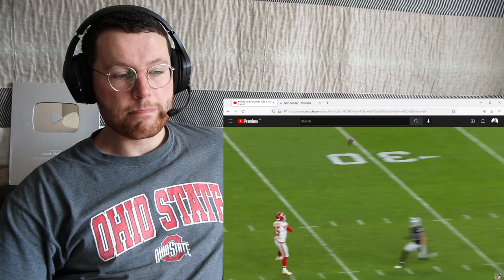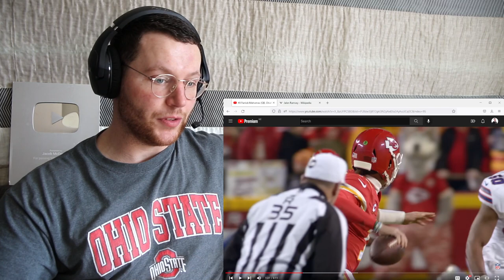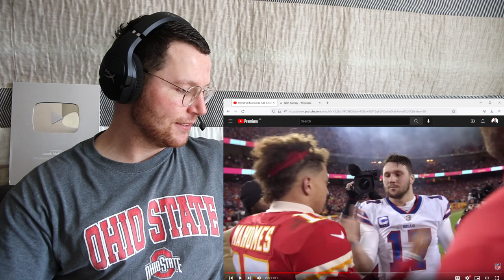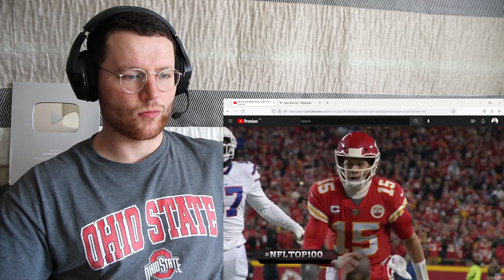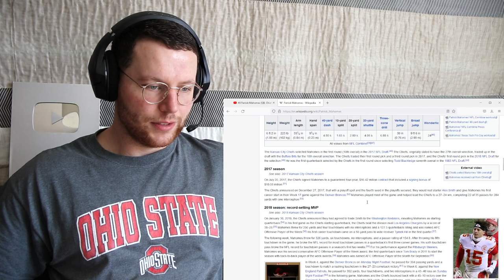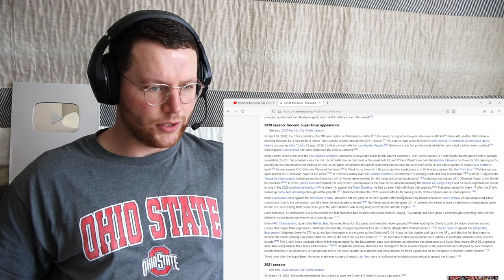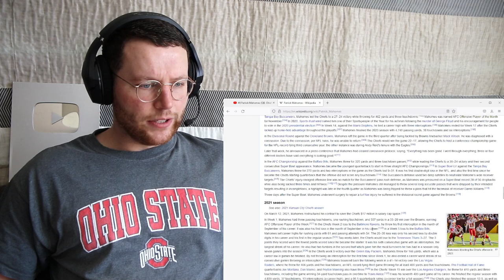Rugby Player Reacts to PATRICK MAHOMES (Kansas City Chiefs, QB) #8 NFL Top 100 Players in 2022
Last year’s conqueror of the Top 100, Mahomes’ seven-spot drop is the largest decline among those with a top-20 ranking in 2021. It isn’t necessarily a regression for Mahomes, rather the continuation of a fruitless chase toward the numbers from his remarkable 2018 MVP campaign. Mahomes nearly became the third quarterback in NFL history to surpass the 5,000-yard mark a second time, producing 4,839 passing yards off a career-high 436 completions (37 touchdowns, 13 interceptions) in 2021 while posting career-high rushing totals (381 yards; two TDs). Through five seasons, Mahomes has become not only a gunslinging QB with a rocket arm, but one with a gumby-like escapability in and around the pocket which often ends with a seemingly impossible throw. After leading Kansas City to its fourth straight AFC Championship Game, the 26-year-old Mahomes is in the top 10 for the fourth straight year.